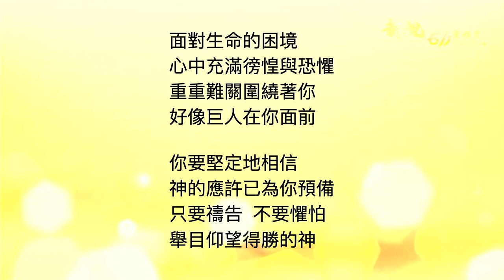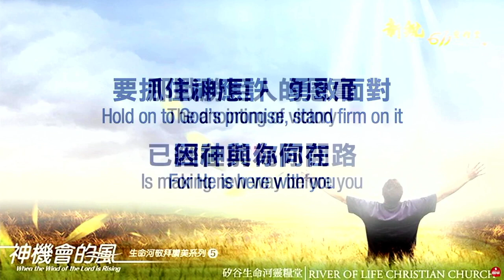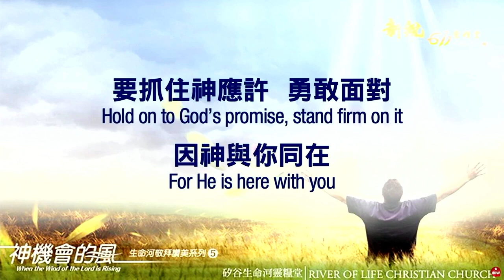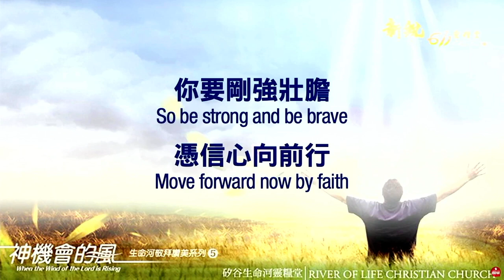新銳611晨禱 | 代上20 章 | 國語 | 2024 07 12